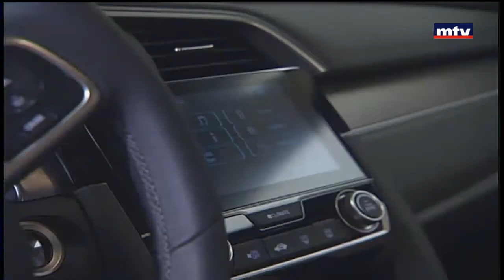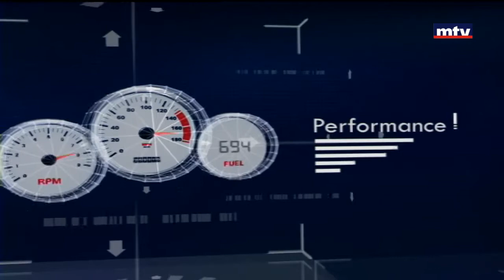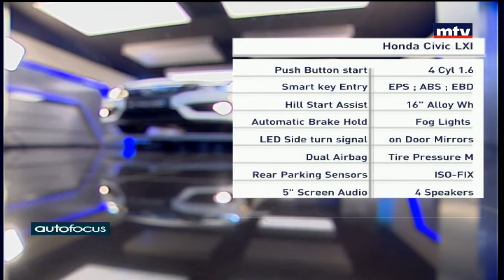Auto Focus - Honda Civic LXI - 20/11/2017